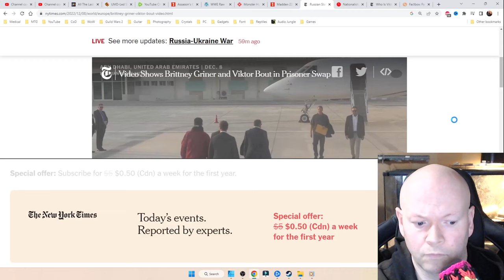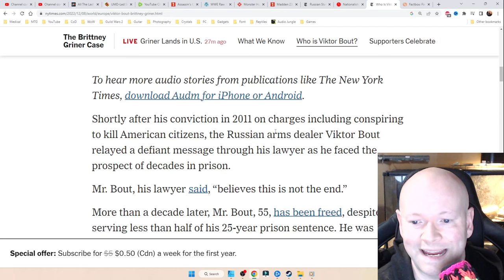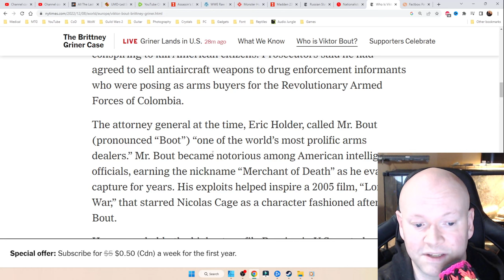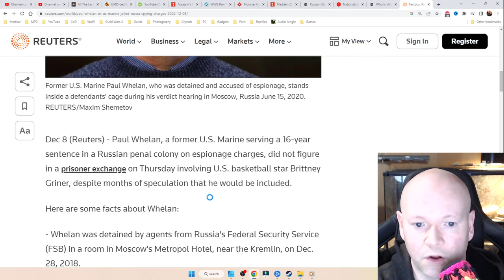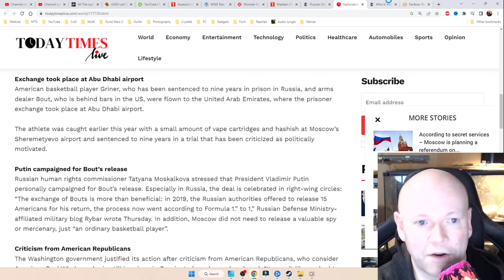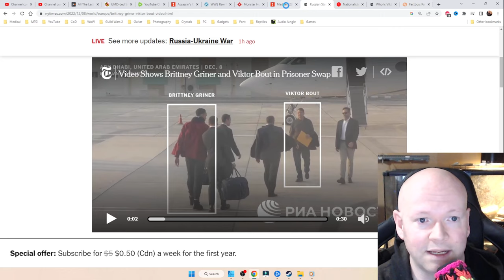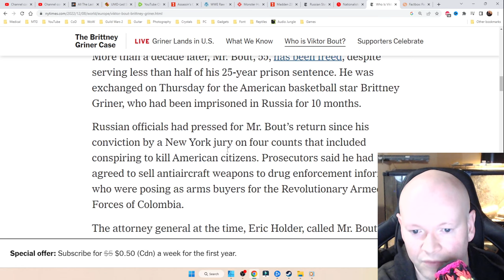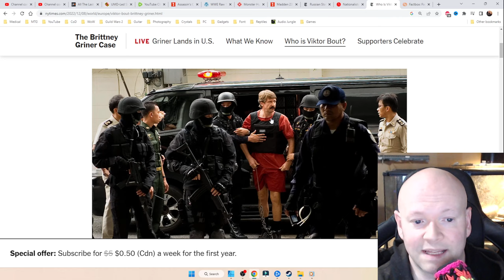Viktor Bout Traded For Brittney Griner Should Have Included Paul Whelan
A dangerous and foolish move on Biden's part to release Russian arms dealer Viktor Bout for the release of Brittney Griner.